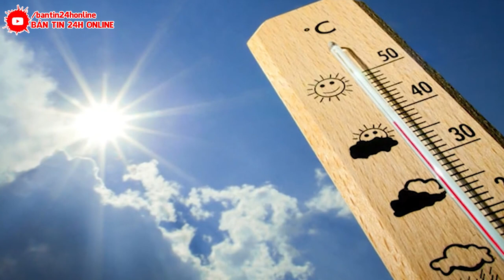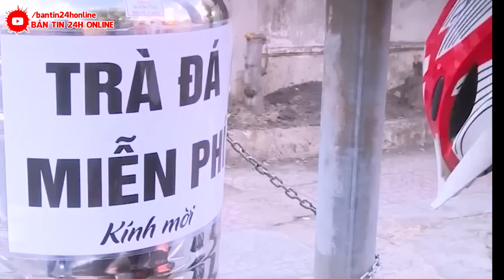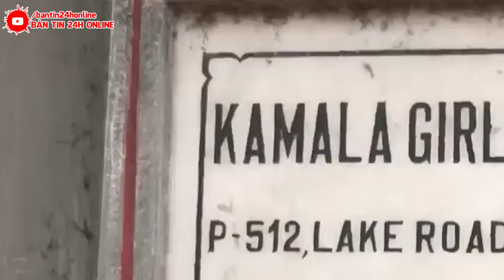⛔Tin Nóng Lũ Lụt Việt Nam 25/6 | Tin Thời Sự Bão Lũ Mới Nhất 24h Hôm Nay | BẢN TIN 24H